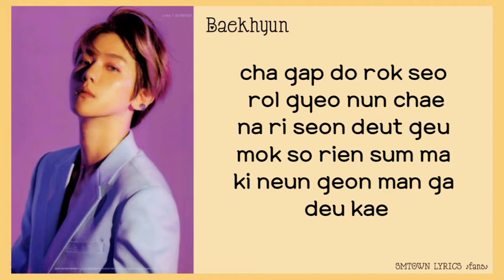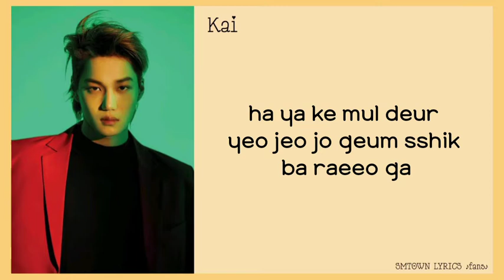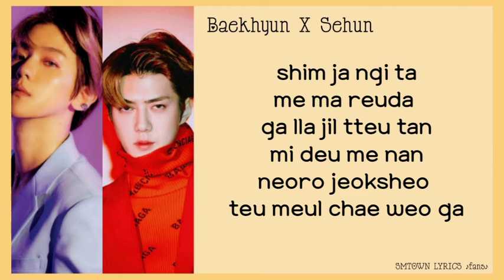EXO 엑소 'Love Shot' [Easy Lyrics]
♪EXO 엑소 'Love Shot'

🌱Maaf jika ada kesalahan dalam penulisan lyrics maupun pembagian Part.

dulu nama YouTube aku [STAN NCT WayV] karena aku NCTzen WayZenNi
sekarang aku bakal upload video lyrics dari artis SM doang
MuNgKiN 😂